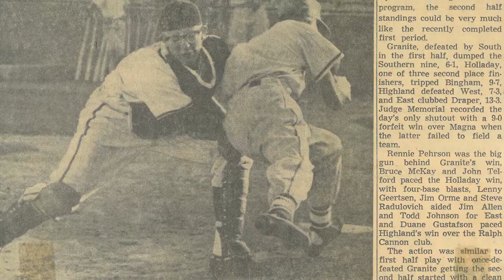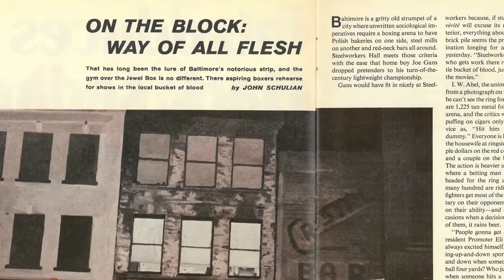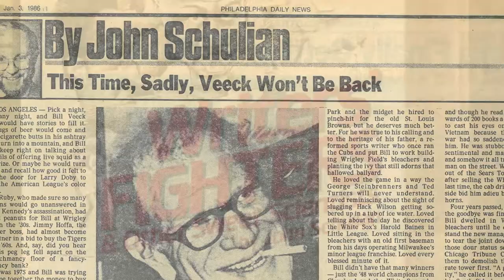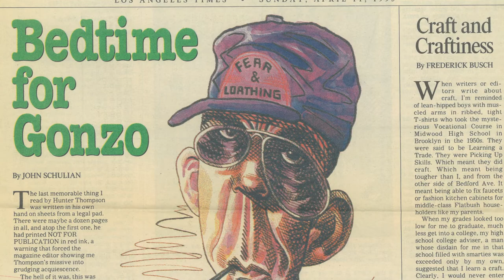Medill Hall of Achievement: John Schulian (MSJ68)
Schulian is an award-winning reporter and sports columnist. He is a screenwriter of some of TV’s most iconic series, including “Miami Vice” and “L.A. Law” and created the character and series “Xena: Warrior Princess.” As a sports columnist, he worked at The Washington Post, The Chicago Daily News, the Chicago Sun-Times and the Philadelphia Daily News. He also had a long career writing for Sports Illustrated.